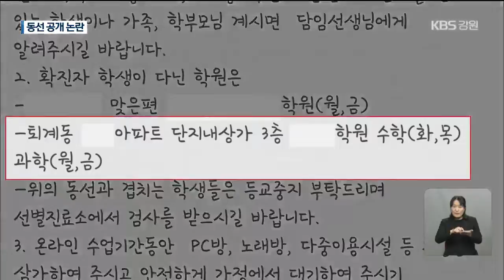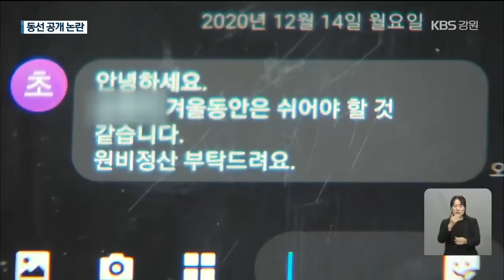“상호명 비슷해 피해”…동선 공개 논쟁 재점화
[앵커]

 코로나19 사태가 3차 대유행기로 접어들면서, 동선 공개 범위를 둘러싼 논란이 다시 가열되고 있습니다.

 강원도 춘천에서는 정보 공개 범위가  최소한으로 제한되면서, 애꿎은 피해자들이 잇따라 발생해 시민들의 불만이 커지고 있습니다.

 [리포트]

 춘천의 한 입시학원입니다.

 최근 춘천에서 발생한 코로나19 집단감염의 진원지로 잘못 알려지면서, 한바탕 홍역을 치르고 있습니다.

 실제 확진자가 나온 건 3킬로미터 떨어진 다른 교습소였습니다.

 이 학원과 교습소의 이름에 같은 영어 단어가 들어가고, 시청 홈페이지에 공개된 확진자의 동선에도 '교습소'가 아닌 '학원'이라고 돼 있다보니, 오해를 받은 겁니다.

 여기에, 인근 학교들이  이런 잘못된 정보를 학생들에게 보내면서 혼란은 걷잡을 수 없이 커졌습니다.

 [김정필/A학원 원장 : "상호가 비슷하다는 이유로 저희 학원이 크게 피해를 보고 있는 상황이고요. 학원과 교습소는 엄연히 구분되는 시설이 맞고요."]

 이름이 비슷한 또다른 학원.

 부정확한 정보 공개가 애꿎은 피해자만  양산하고 있다고 지적합니다.

 [B학원 원장 : "잘못된 소문이 번지니까 걷잡을 수 없더라고요. 어느 곳에서도 책임이 없다라고 하는 게 공통된 얘기였어요."]

 춘천시는, 법에 따라 최소한만 공개했을 뿐이라고 주장합니다.

 특히, 상호명 공개는 낙인효과 같은 부작용이 생길 수 있어 앞으로도 안 하겠다고 밝힙니다.

 [심영희/춘천시보건소장 : "확진이 낙인이 되고 이럴 것들이 두려워서 숨으면 안 되기 때문에 어찌 됐건 감염병 예방 차원에서 보호를 해야 하는 부분이고요."]

 하지만, 시민들 사이에선 정보는 투명하게 공개하고, 부작용에 대한 대책은 따로 세워야 한다는 목소리가 확산되고 있습니다.